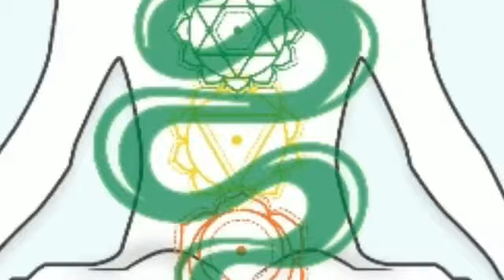How to tackle problems in yoga sadhana in family life गृहस्थाश्रम में योगसाधना में आई समस्याओं से